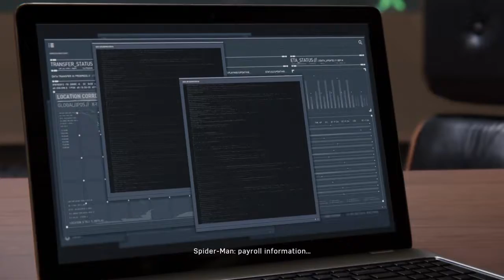Spiderman part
SHAREfactory™